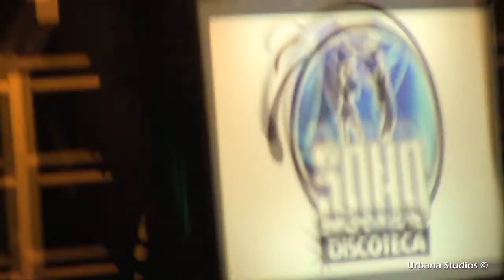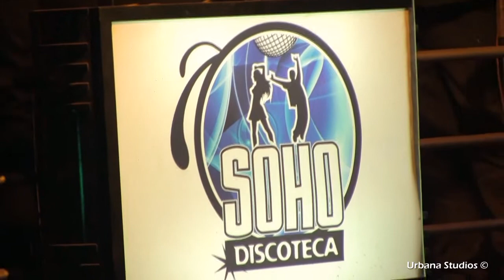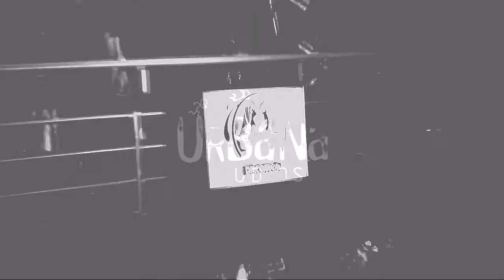N'Samble - Te extraño (Discoteca Soho) GMAB © 2016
Excelente presentación de la Orquesta N'Samble en la Discoteca SOHO de la ciudad de Moquegua con esta interpretación del tema Te Extraño.
Camara: Urbana Studios
Edición: Giancarlo Alcázar Badoino.
Junio, 2016.